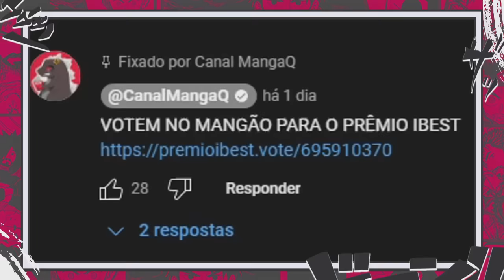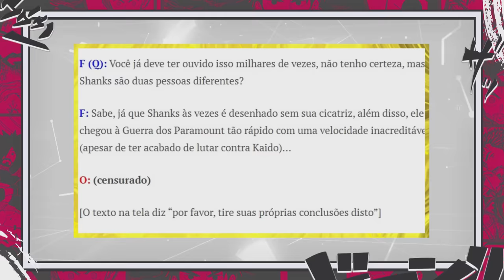A DINASTIA NERONA REVELADA - O PASSADO DO IMORTAL IMU SAMA O CRIADOR DO MUNDO - ONE PIECE 1120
ME AJUDEM! VOTEM NO MANGÃO PARA O PRÊMIO IBEST